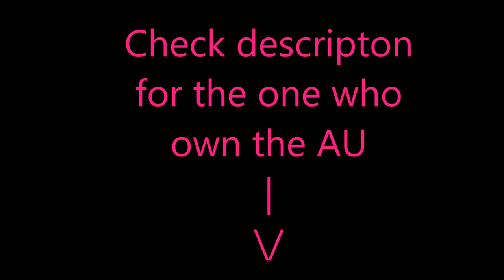{Book of Life} STICKS AND STONES {Roleswap AU}